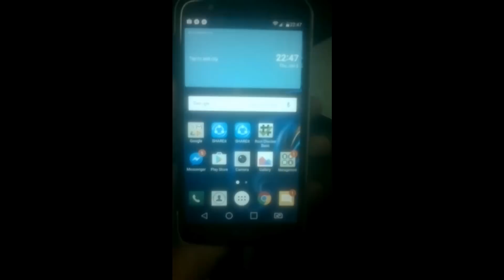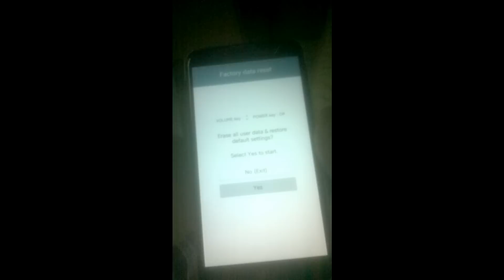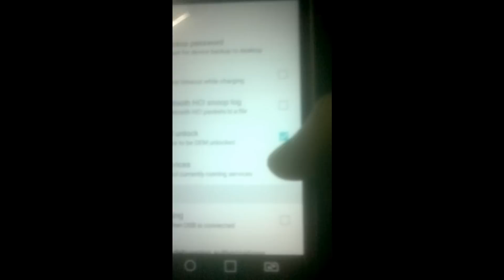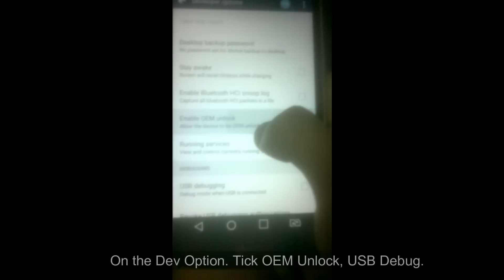Rooting Method of LG K10 K430dsy Part 1 (Long Method)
* Use Card Reader and 720p settings to saw it clearly
Install the following  software needed.

Please do a Backup of your data before making some changes with your phone. I am not responsible for any lost data or breaking your device. However if you follow the methods carefully I guarantee you a 100% of success.

**Note This Method Is Only For MTK Variants for Qualcomm User Do it at your own risk**

** I do suggest to downgrade your K10's Android Security Patch to 2016 because SuperSU.zip is not installed properly with the latest Android Security Patch of K10 which is 2017**

Note: This is for K10 where security patch is 2017. If its 2016 then you're good to go and may skip this one.

**Downgrade**

Now if you dont get it how flashing tools works, you may watch flashing kdz of lg

I used
THA
Asia
TH/Thailand 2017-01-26 ROM kdz which consumed about 1.35gb and flash this to your phone using LGUP.

Download this and put it on SD card

Download this and put it on Desktop

Extract this to Desktop

After all this set up look for the dev option tick usb debug then type in cmd: adb devices to check if the adb is properly installed.

Sorry for the bad quality. As of now I dont have a good camera phone  I use my greatest Nokia E7 on recording. I cut the video since we dont have a good internet connection so please be patient.